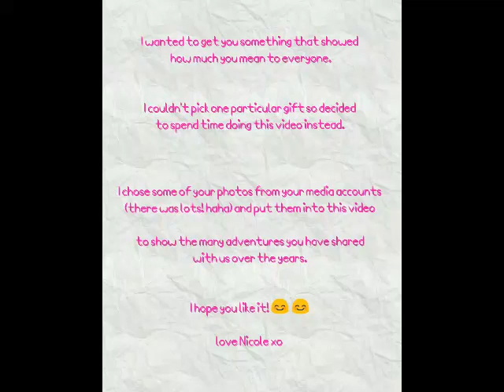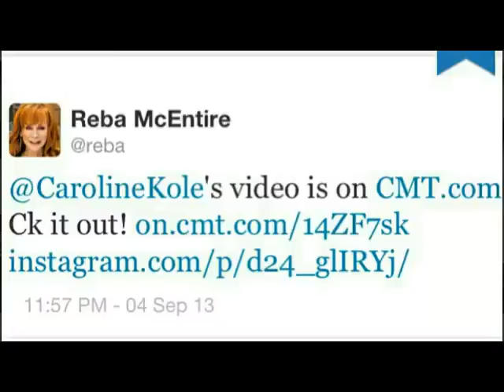Caroline Kole - I Will Go Too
Video edit i made for CK, i hope you like it :)

Song owned by caroline kole